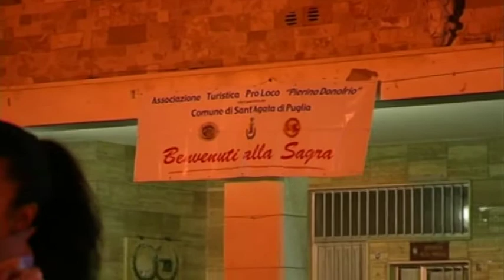Sagra dei cicce cuotte 2010 a Sant'Agata di Puglia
01 novembre 2010 la sagra dei cicce cuotte a Sant'Agata di puglia organizzata dalla Pro loco e dal Comune di Sant'Agata. Servizio di Artemisium Web Tv